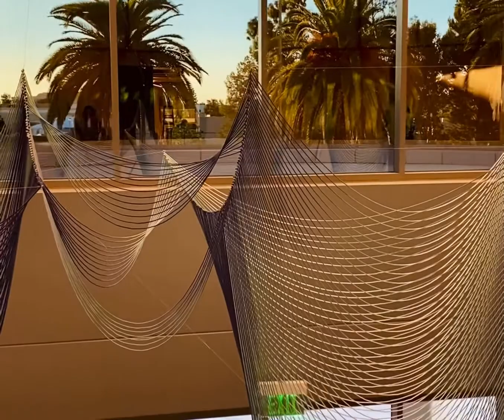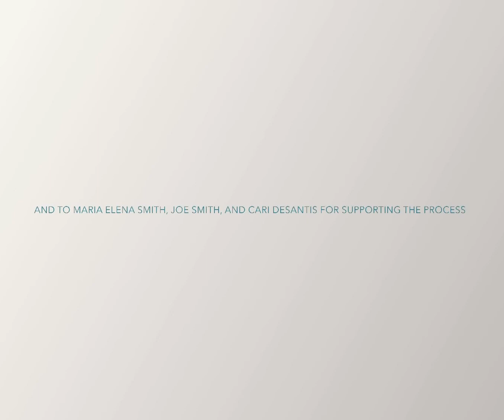Wavebreak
An Installation by Annie Tull
For Rivian Automotive
Orange County, California
2020